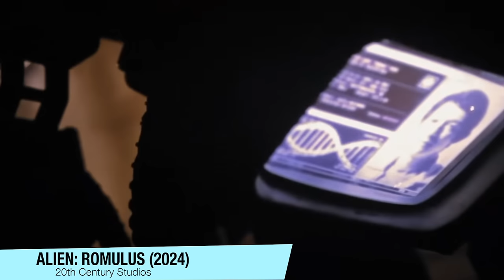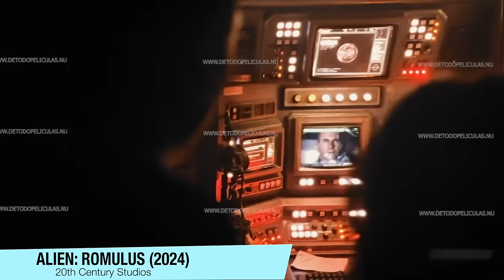ALIEN ROMULUS | FINAL EXPLICADO - Mortes + RECAP + conexão com Prometheus + Teorias Sequência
ALIEN ROMULUS chegou aos cinemas e no vídeo de hoje falo sobre o filme com spoilers, destacando o final, e também a conexão com Prometheus e Covenant. Além de falar da teoria pra sequência.

Sinopse: Um grupo de jovens vai até a nave de pesquisa Romulus que está abandonada e eles são atacados por aliens.

Sumário:
00:00 - Introdução
01:06 - O começo
03:05 - A Origem do Alien
05:02 - O Rook & Prometheus
09:02 - A primeira morte
10:02 - A segunda morte
11:11 - Kay é atacada
12:52 - A terceria morte
13:57 - A luta com os Xenomorfos
15:59 - O bebe hibrido da Kay
17:30 - A luta final da Rain com o hibrido
18:21 - Teorias Para 'Alien Romulus 2'